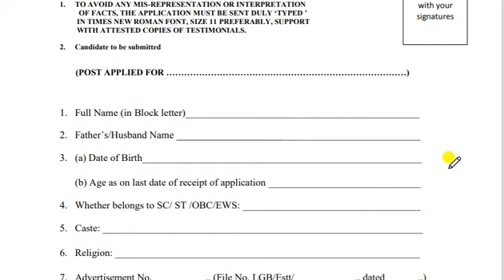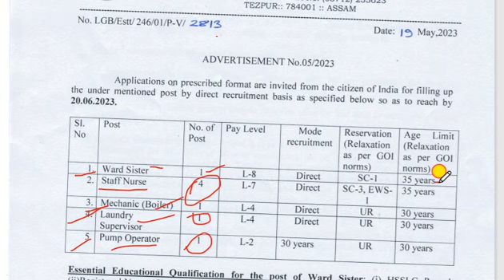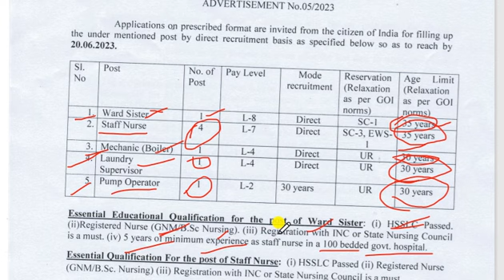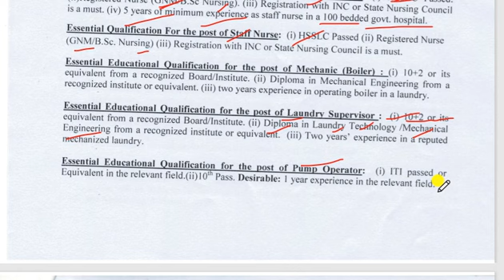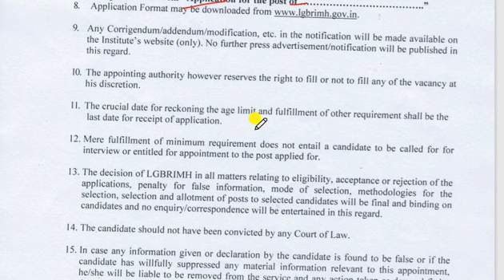Assam latest job 2023 || Assam job vacancy | job news today | job in Assam | LGBRIMH Recruitment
LGBRIMH Tezpur Recruitment 2023 – 8 vacancies in Lokapriya Gopinath Bordoloi Regional Institute of Mental Health (LGBRIMH) posts of Ward Sister, Staff Nurse, Mechanic (Boiler),  Laundry Supervisor